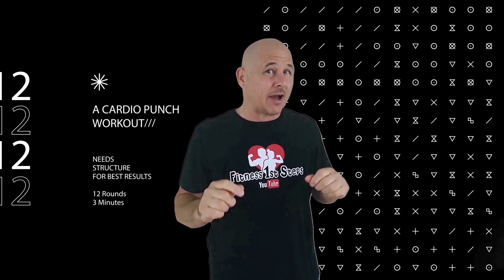The Punchbag Workout Introduction - Build Stamina and Power.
The more you lift heavy weights the stiffer your body will become. You can counteract that stiffness with a cardio punch workout. The Punchbag Workout allows you to be pushed through 12 punching rounds without any worry of timers, equal side punching or burning yourself out in the first 30 seconds.
The Punchbag Workout was created by Richie from Fitness 1st Steps.

Not sure what punchbag to buy? Check this page out on my site it may help you decide plus there are a few links to some good bags-

⬆⬆ You will also find FREE Multi Gym, Free-weights and No Weights workout programs there ⬆⬆